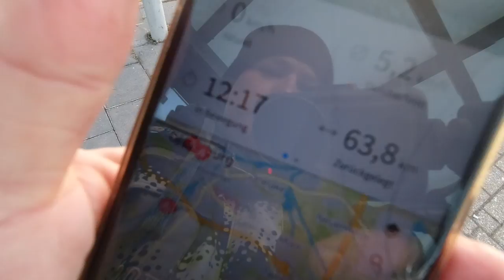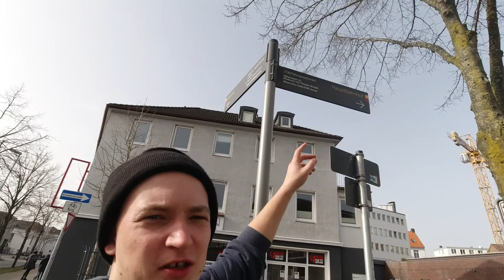Bushaltestellen-Wanderung - 74 km zu Fuß (Tag 3/3): Oldenburg Tweelbäke - HBF Oldenburg (10 km)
Ich habe eine 74 km Wanderung mit zwei Übernachtungen in Bushaltestellen von Bremen nach Oldenburg gemacht. Dies ist Tag 3 der Wanderung. An dem Tag lief ich insgesamt rund 8 km von Oldenburg Tweelbäke, Oldenburg Drielaker-Moor, Oldenburg Osternburg, Oldenburg Gerichtsviertel bis nach Oldenburg Bahnhofsviertel, fuhr dann mit der Bahn von Hauptbahnhof Oldenburg nach Bremen BF Sebaldsbrück zurück und lief von dort aus noch rund 2 km nach Hause in Bremen Hastedt.

⇢ Tag 1 (36 km): Bremen - Stuhr - Delmenhorst - Schlutter
⇢ Tag 2 (28 km): Schlutter - Ganderkesee - Oldenburg
⇢ Tag 3 (10 km): Oldenburg Tweelbäke - HBF Oldenburg

Fanpost Adresse (für Fanpakete):
Natururin
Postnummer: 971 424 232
Packstation 187

Merchandise auf Amazon